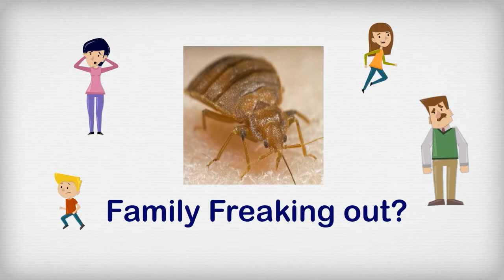Bed Bug Control in Rhode Island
Fun Video of Bed Bug Control in Rhode Island. By Cobra Pest Control

Bed Bugs are small wingless insects that feed solely upon the blood of warm blooded animals and people. Certain kinds inhabit bird nests and bat roosts and await the return of their hosts; others have adapted well to living in the homes of people. Colors range from nearly white (just after molting), a light tan, deep brown or burnt orange. Bed Beg like to hide, and increases the difficulty in eliminating bed bugs once they have become established.
Bed Bugs are small reddish brown flat and oval insects that feed solely on blood. Common Bed Bugs prefer to feed on humans, but will feed on animals. Adult bed bugs are about 3/16" long with oval flattened bodies. Bed bugs do not fly, and Bed Bugs do not jump.
Bed Bugs can be found in hidden groups. Areas where Bed Bugs can be found are marked by dark spots and stains on sheet and mattresses this is dried excrement and crushed engorged Bed Bugs. Also found are eggs smaller than sand, shed skin of nymphs, and Adult Bed Bugs.
Bed Bug Bites are usually found on the neck, arms, face and hands. Bed Bug bites are painless and not noticed for a couple hours after a bite. Small, flat, or raised bumps on the skin sometimes in 3's are the most common signs. Redness, swelling, and itching can occur.